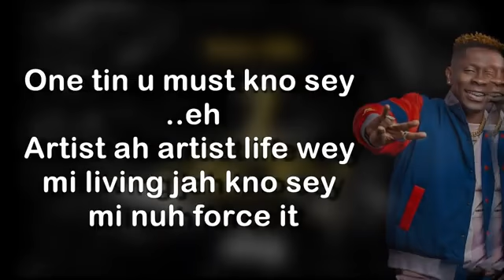Shatta Wale 1Don Lyrics Video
This is a lyrics video to help listener get the lyrics of the song.